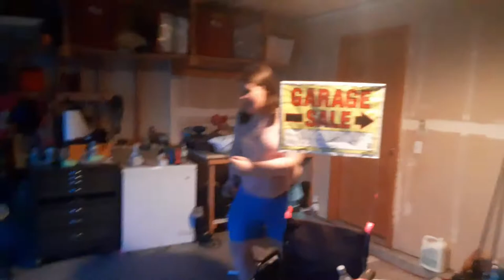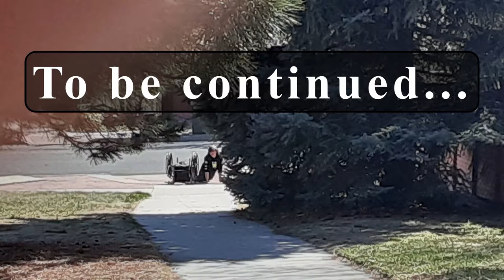Fart Wars Episode 0 the Revenge of Emperor Poopatine (Teaser)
Nothing in this episode is actual lore of Fart Wars.